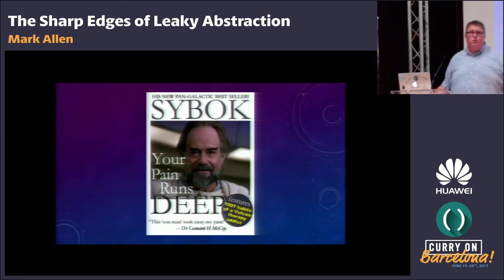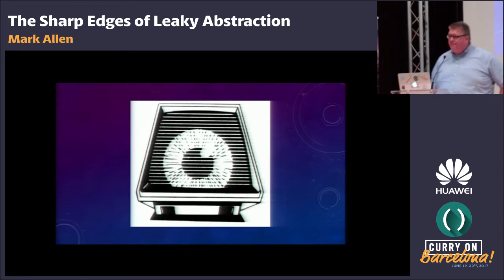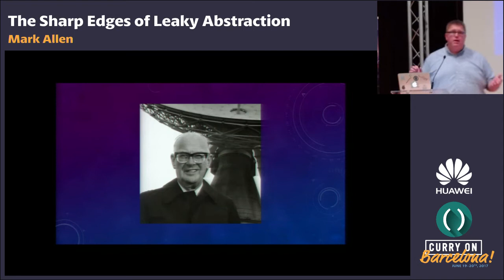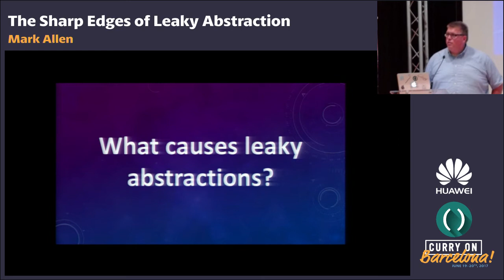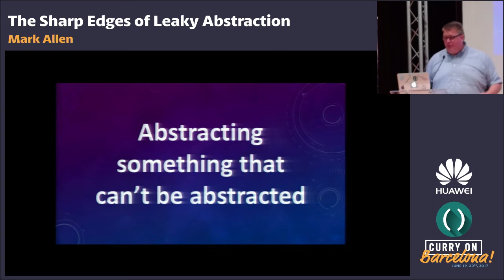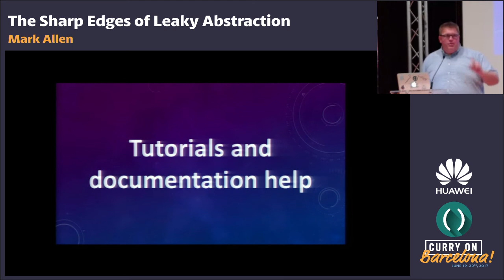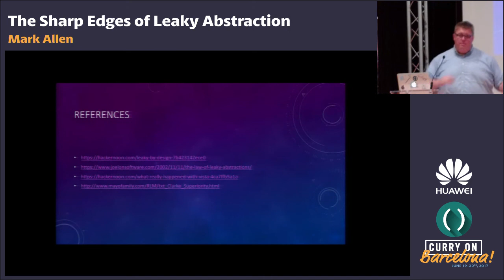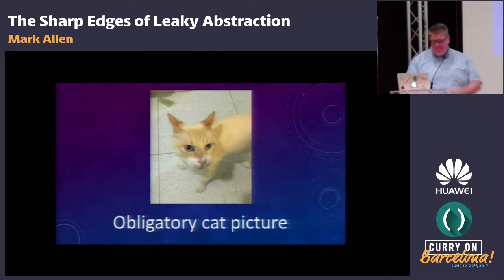Mark Allen - The Sharp Edges of Leaky Abstraction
Abstract
The promise of many distributed system frameworks (such as Spark, Flink, Heron to name a few) is that the programmer may write her software in such a way that treats a collection of physically discrete compute resources as a single giant computer. This abstraction is exactly the way that most developers want to interact with a collection of resources: the programmer will provide the computational logic and the framework will handle the messy business of work distribution, job scheduling, retries and computational result collation/reassembly. This attractive abstraction of a single giant computer has a number of lurking sharp edges and leaks - the gap between the promise and the reality of an implementation. This talk explores the gap between the pristine theoretical model of these computational frameworks, the messy real world implementations of those frameworks, and how we could find better ways to communicate the sharp edges of a leaky abstraction.

Bio
Mark has been developing software for over 20 years. In the past 6 years, he has been developing scalable software for distributed systems at his day job using functional languages and idioms. Mark also runs a functional programming meetup in Houston, Texas.